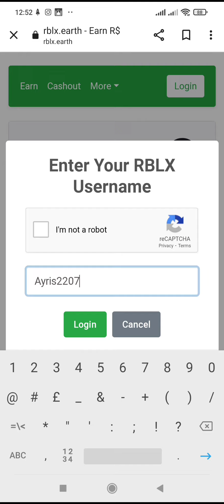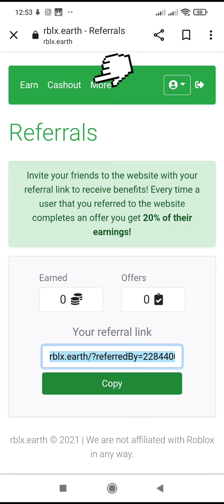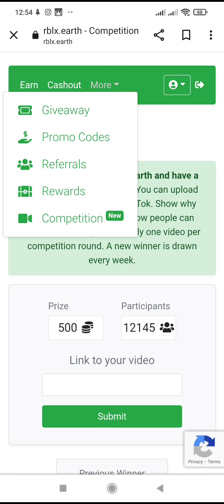free robux rblx.earth